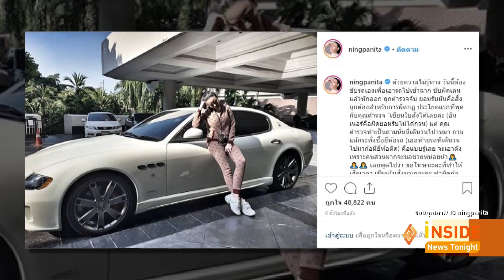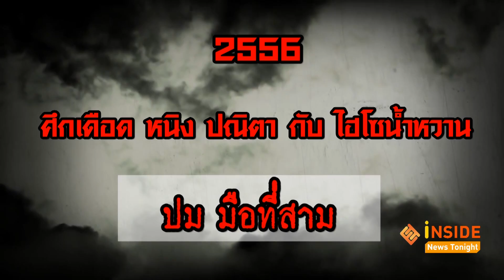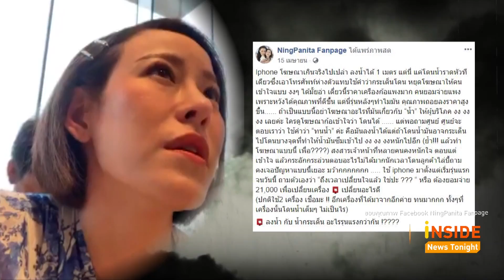DSI เร่งตรวจสอบ รถหรู หนิง ปณิตา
ล่าสุดมีข่าวออกมาอีกว่ากรมสอบสวนคดีพิเศษ เปิดเผยถึงกรณีการตรวจสอบรถยนต์ยี่ห้อมาเซราติ ของ หนิง ปณิตา ซึ่งสวมทะเบียน รถบีเอ็มดับบลิว ว่าได้ตรวจสอบในทะเบียนประวัติการสอบสวนการนำเข้ารถหรูหลบเลี่ยงภาษีแต่เบื้องต้นไม่สามารถตรวจสอบได้ เนื่องจากยังไม่ทราบเลขตัวถังและเครื่องยนต์ของรถคันดังกล่าว หลังจากนี้ตำรวจเจ้าของสำนวนคงต้องออกหมายเรียก หนิง ปณิตา ให้มาส่งมอบรถยนต์เพื่อตรวจสอบและแสดงเอกสารการนำเข้า หากพบเป็นรถที่อยู่ในการตรวจสอบของดีเอสไอ จึงจะประสานส่งต่อสำนวนให้ดีเอสไอดำเนินการ